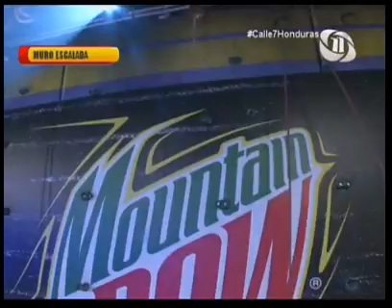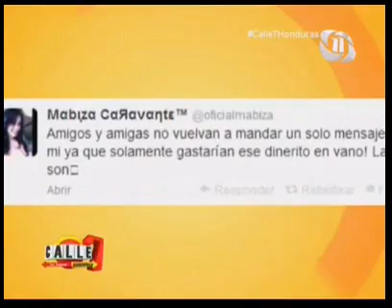Calle 7 Honduras Capítulo 61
Gana el día: Equipo Rojo
Nominada Mabiza